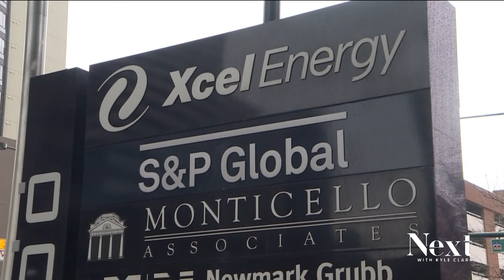Xcel asks to hike its natural gas base rate by 9.5%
Xcel pulled in record profits in 2023, and is asking to raise our rates in 2024.